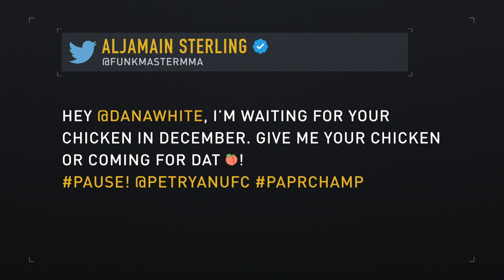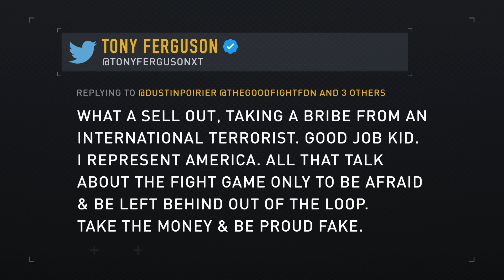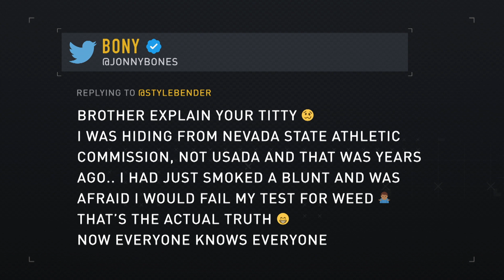Weekly UFC, MMA & Boxing News [15 October 2020]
Cory Sandhagen and Joaquin Buckley spin their way to victory at UFC Fight Night 179, Poirier vs. McGregor vs. Ferguson, a Jon Jones confession, plus Fury vs. Wilder 3 is on thin ice.

Follow @unbeatenfootball on Facebook, Twitter and Instagram.